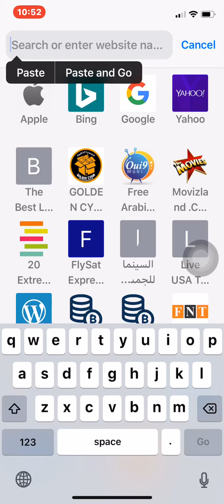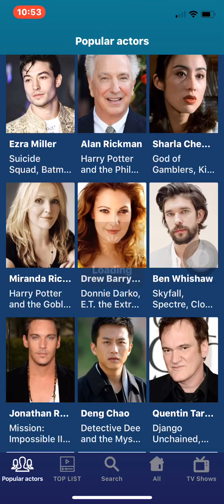new free watch movies app on iphone ios12, 11,10,9,install it fast no jailbreak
watch free movies for free just by using this app